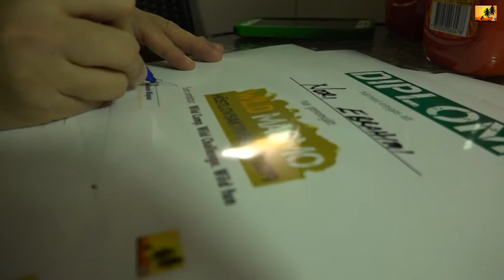WILD MASMO Hööstlovsaktiviteter 2019 WILD FUN